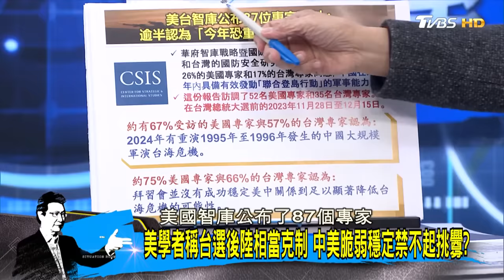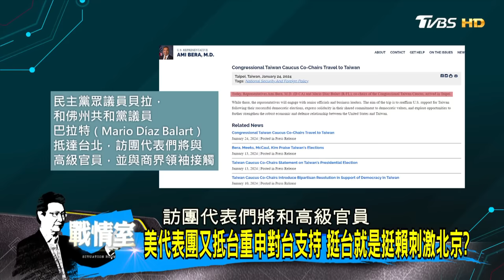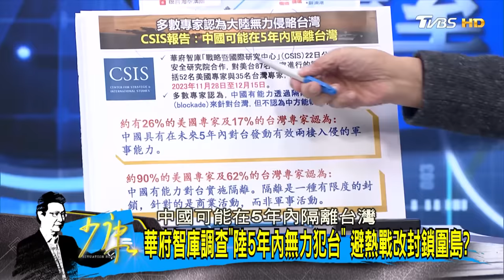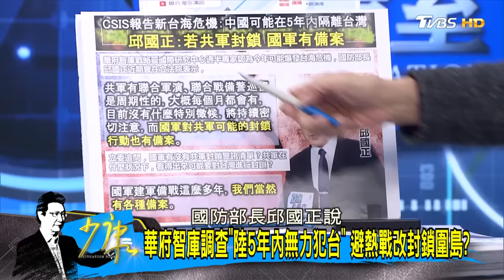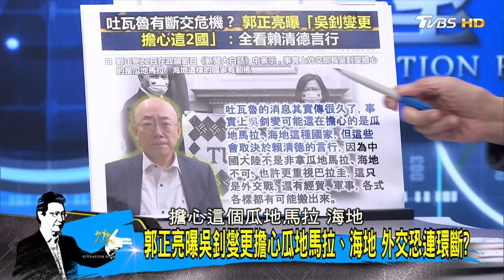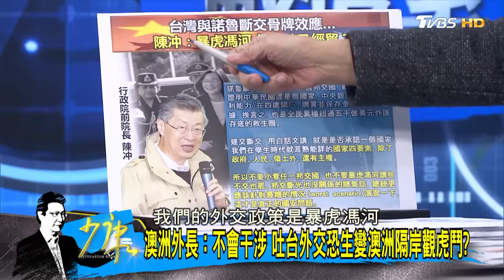【完整版上集】諾魯與台斷交9天後今正式與陸復交 外交處境風雨飄搖？ 少康戰情室 20240124